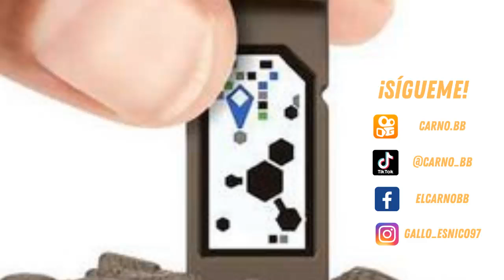BOREALOPELTA | Código ADN | Jurassic World Facts | Carno bb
Que tal mis amigos espero y estén muy bien, en esta ocasión les traigo un vídeo donde podrán encontrar el código de ADN  del Danger Pack Borealopelta, de la línea Dino Trackers, con el cual podrán ingresarlos a la app de Jurassic World Facts, donde podrán ver información de los dinosaurios y un vistazo de ellos.